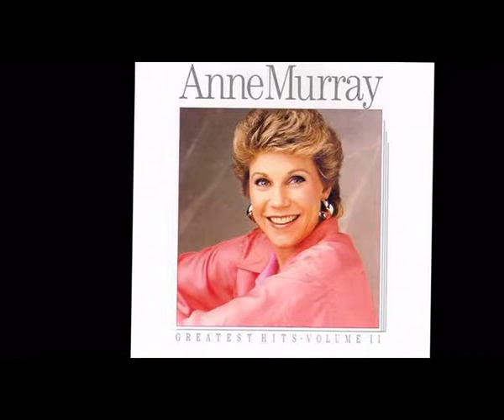Anne Murray - You Needed Me